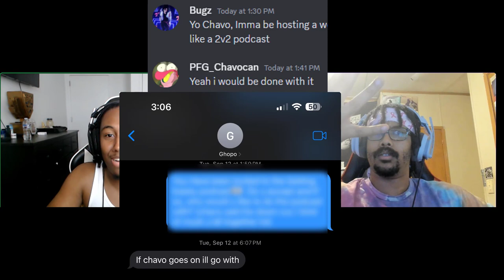Multiversus NEWS For 2024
I know this wasnt the most wanted news! But hey, at least it's something & hopefully we get tony to spill some early news before the game launch and wat to expect😁🤞

ALSO HERES THE CHANNEL THE PODCAST WILL BE UPLOADED TO!

Multiversus, WarnerBros, Multiversus Esports, Multiversus Podcast, Multiversus Getting Toasty, Getting Toasty,